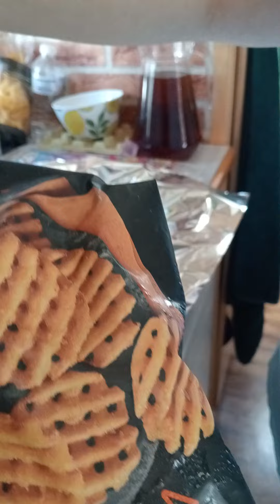Coin i zalupy w Lidlu bliźniaki automobile kampervan travel Jak pozbyć się wilgoci w kamperze?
Coin i zalupy w Lidlu bliźniaki automobile kampervan travel Jak pozbyć się wilgoci w kamperze? Zapraszam na film